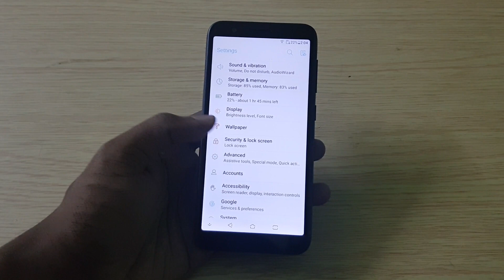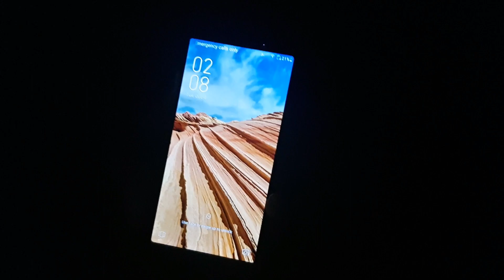Asus Zenfone Lite L1 Face Unlock Setup & Working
In this Video, let's check out Face Unlock Setup & Working on Asus Zenfone Lite L1. It does not come with Fingerprint Scanner

ZenfoneLiteL1 has a 5.45-inch HD+ display powered by Snapdragon 430 processor with 2GB RAM and 16GB of internal storage.13-megapixel rear camera with LED flash and a 5-megapixel front camera, 3000mAh battery.